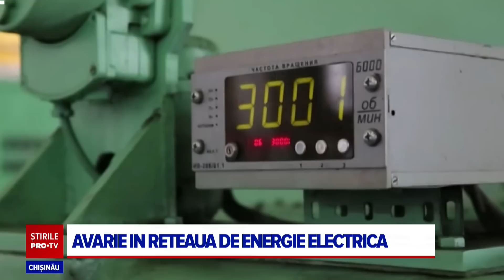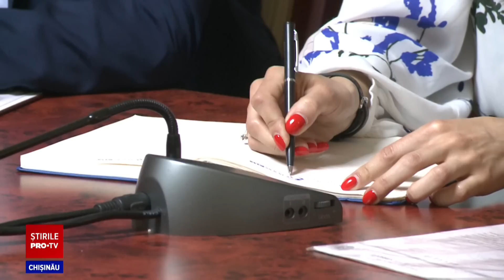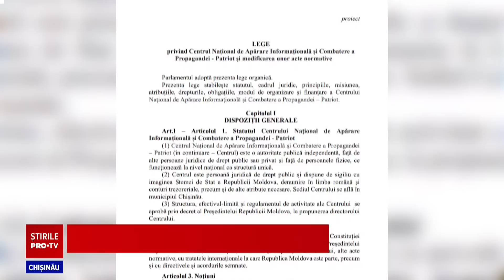Stirile PROTV 30 MAI (ORA 17:00)